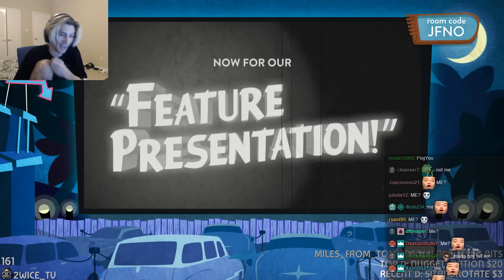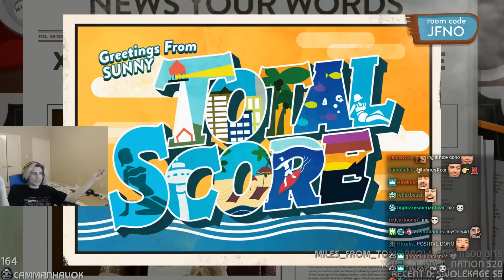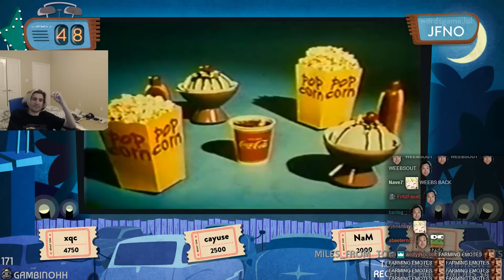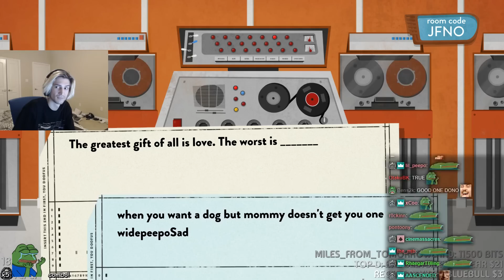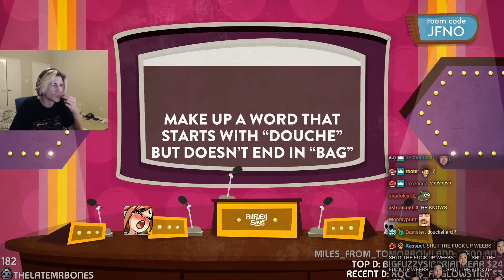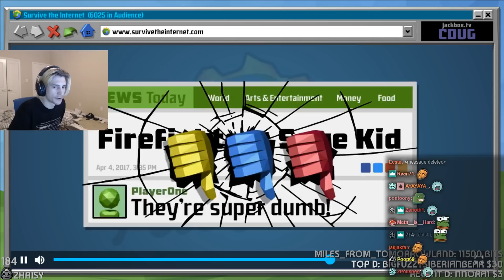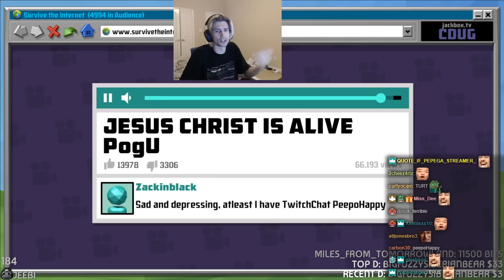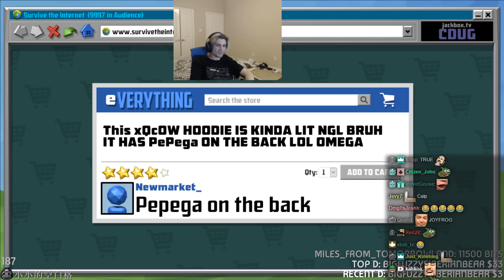xQc Plays Party Games with Viewers (Use Your Words & Jackbox) | xQcOW